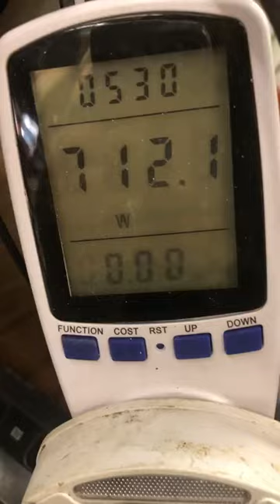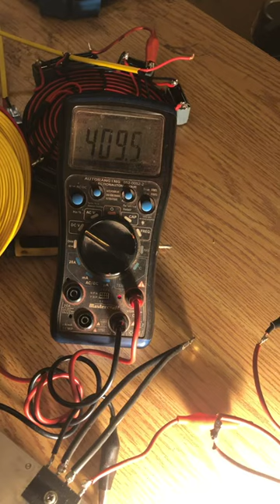Electron slapper even more Amplification gain 420v 2 coils Tuning my device ￼